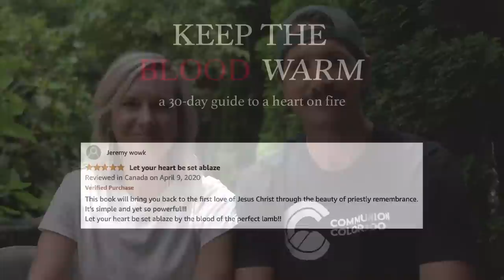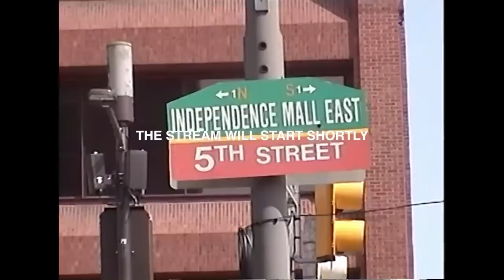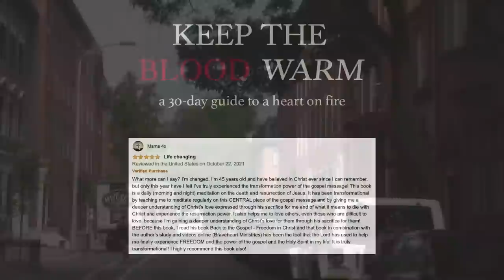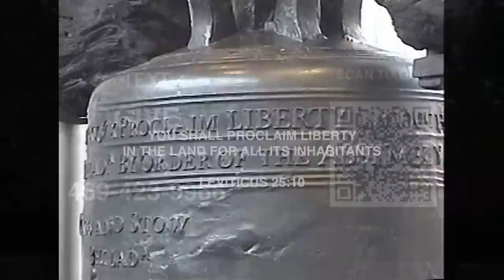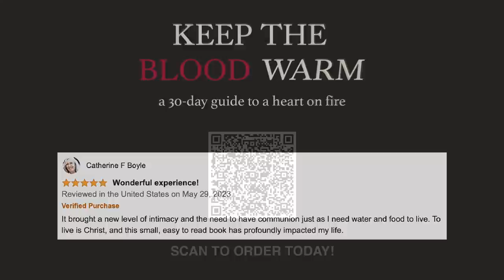Come To The Table America | LIVE National Communion Celebration - Philadelphia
On July 3, 2023, more than 300 leaders in the Body of Christ will gather at Independence Hall in Philadelphia, Pennsylvania for the National Communion Celebration. Thousands more will join online from their churches, homes and communities. The focus is singular: the Table of the Lord, where Jesus’ body and blood declares forgiveness, freedom, healing and reconciliation.

Join us in-person or online on July 3, 2023 for the National Communion Celebration. This is more than a moment, it’s a movement of God, and we want his people there.

Braveheart is leading the National Communion Celebration. Braveheart exists to strengthen the entire global church. Our online discipleship resources give every church the opportunity to grow their community and every believer access to the joy and freedom of belonging to Christ and becoming like him.

Braveheart is based in Dallas, Texas and is led by Executive Director Peter K. Louis. Peter has published four books including Back to the Gospel, Back to Pentecost, Keep the Blood Warm and Now That You Are Born Again.